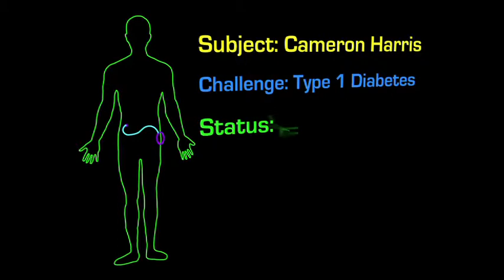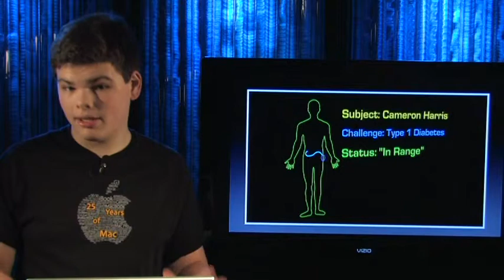In Range #17: A1C and Diabetes Care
Cameron talks about A1C, a marker in your blood that your doctor uses to see your average blood sugar levels for the past three months.